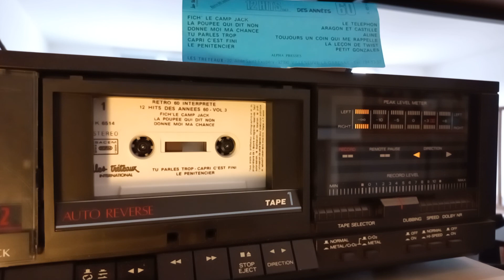Retro 60 - interprète 12 hits des années 60 - full album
Another "60's hits" covers compilation